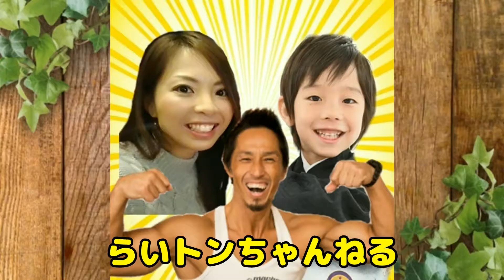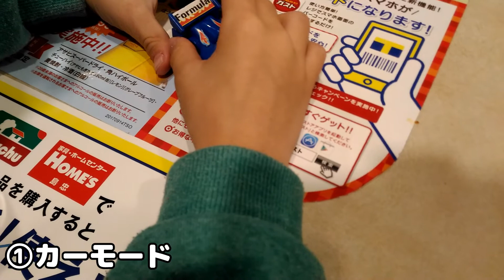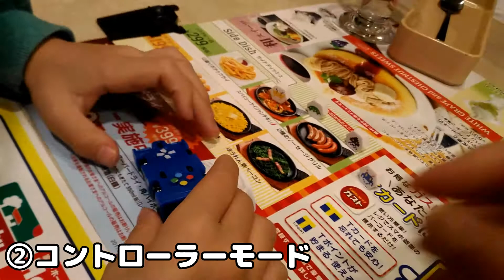【ガストのガチャガチャ】遊び方2通り⭐️ガチャコインでスーパーコントローラーカーをゲット！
ガストのガチャでスーパーコントローラーカーをゲットしたよ！フォーミュラーカーが出ました！遊び方は2通り！面白いおもちゃでした🎵
Capsule toy Kids

996ｇという未熟児（超低出生体重児）で生まれたらい㌧ですが、マイペースに成長中­♪

0～3歳の成長を動画にまとめたので良かったら見てください♫